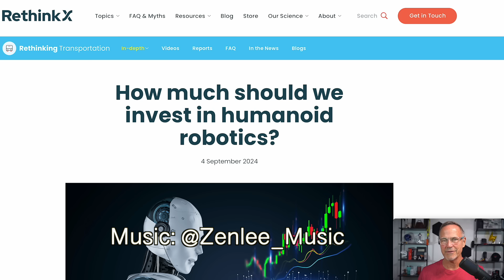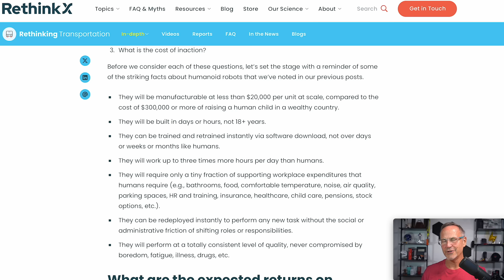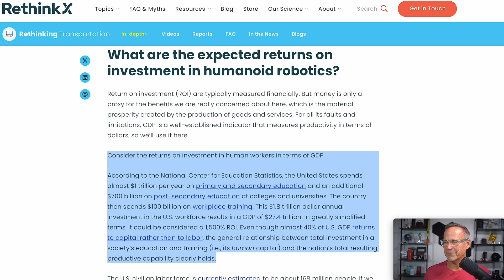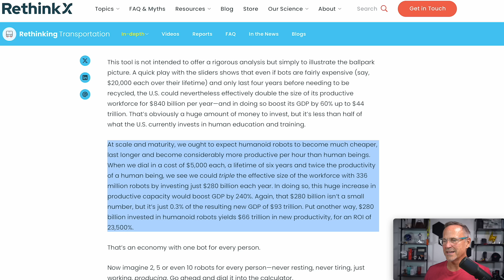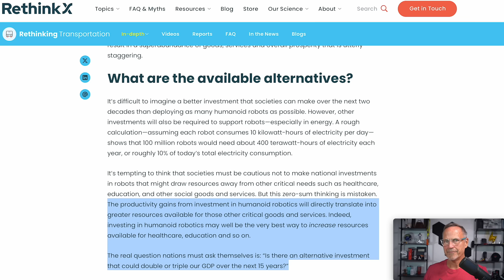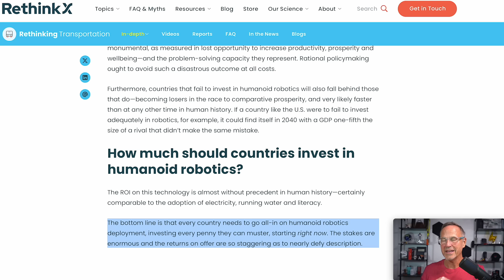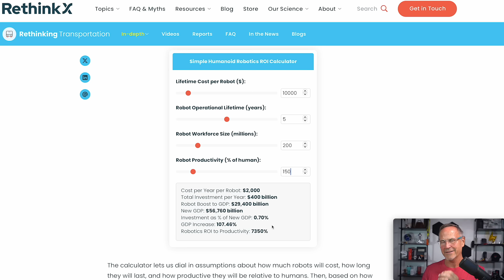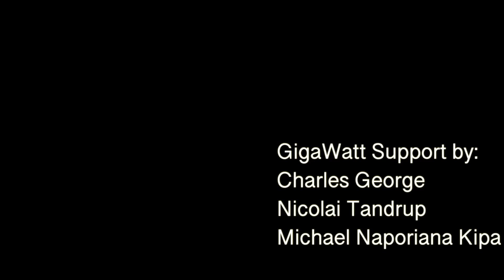US Will LOSE If We Don’t Go ALL IN on Bots!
Adam Dorr of Tony Seba’s RethinkX has some huge news for all countries: whatever you’re spending on humanoid robots, the ROI is so high you should be spending more!

Can We Afford NOT To INVEST In Humanoid Robots?!